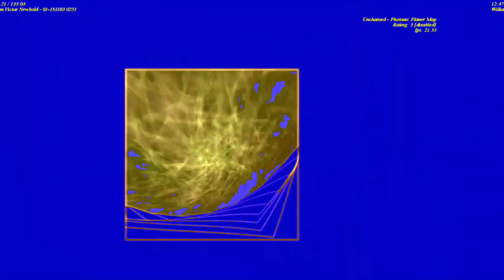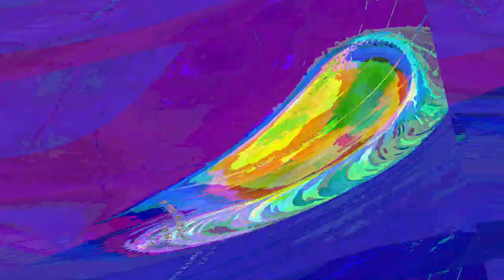[EPILEPSY WARNING] Movie 23 06 14 18h31m59s *Photosensitivity Warning*